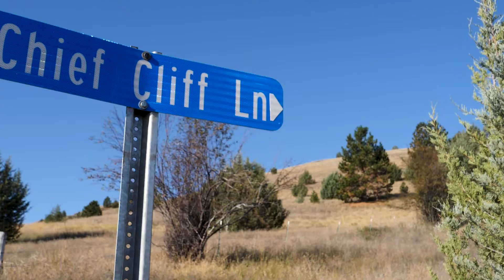Hog Haven Ranch